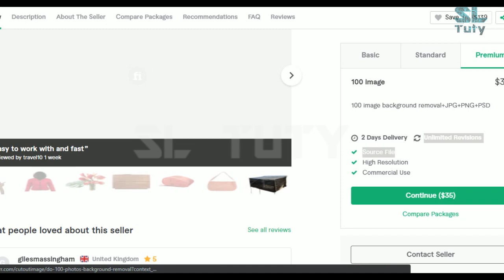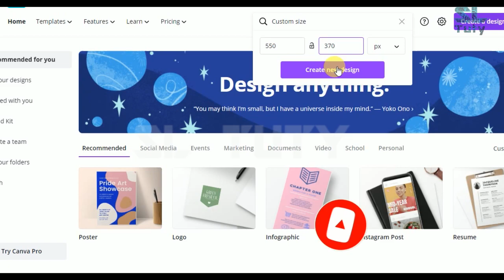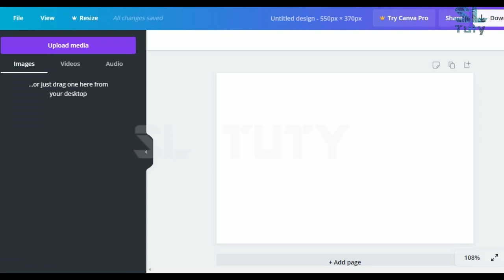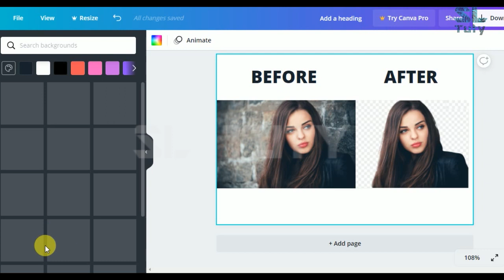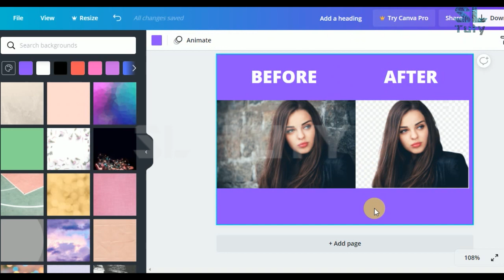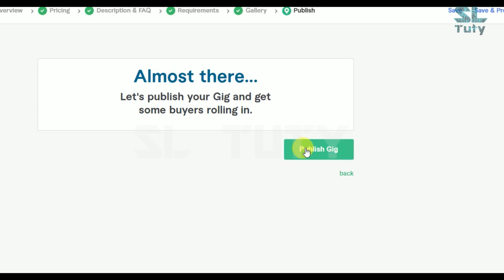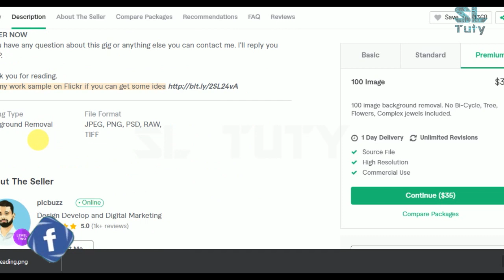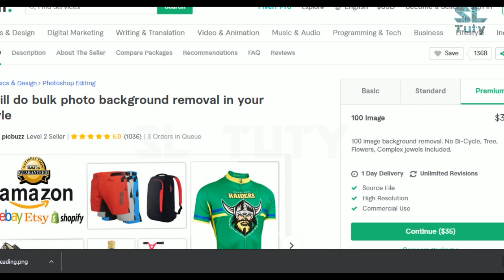Fiverr tips sinhala tutorial| how to create fiverr gig image sinhalen| e money sinhala@SLTuty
Fiverr tips sinhala tutorial
how to create fiverr gig image sinhalen

ඔන්න එහෙනම් Fiverr ගිග් එක හදන වැඩේ දැන් ඉවර කලා, දැන් ඔයාලට තියෙන්නේ වැඩේ පටන් ගන්න. හැමෝටම සුභපතනවා Fiverr ජීවිතය සාර්ථක වෙන්න කියලා
Join with Our Courses
✅ 𝗛𝗢𝗪 𝗧𝗢 𝗚𝗘𝗧 𝗨𝗡𝗟𝗜𝗠𝗜𝗧𝗘𝗗 𝗙𝗥𝗘𝗘 𝗧𝗥𝗔𝗙𝗙𝗜𝗖 (Sinhala medium)
✅ 𝗦𝗧𝗔𝗡𝗗𝗔𝗥𝗗 𝗙𝗜𝗩𝗘𝗥𝗥 𝗖𝗢𝗨𝗥𝗦𝗘 (Sinhala Medium)
✅ FIVERR වලින් සල්ලි හොයන්න උනන්දු අයට, මුල සිට සරලව කියා දෙන Standard Fiverr Course එකට සෙට් වෙන්න

fiverr gig ranking, gig promotion, fiverr salli